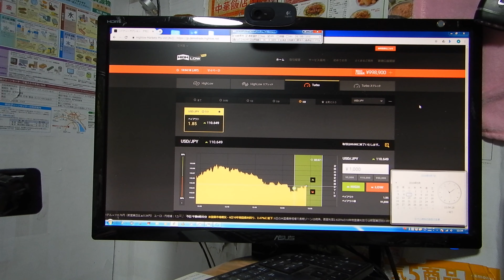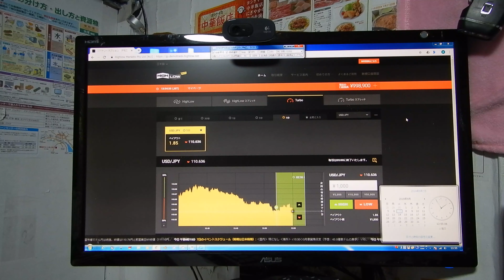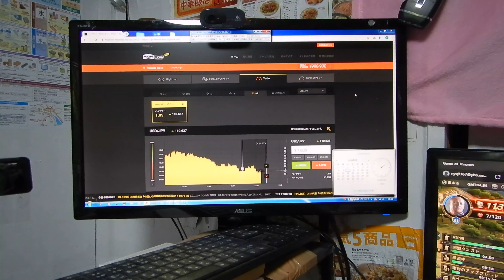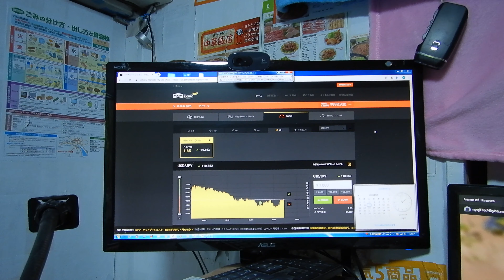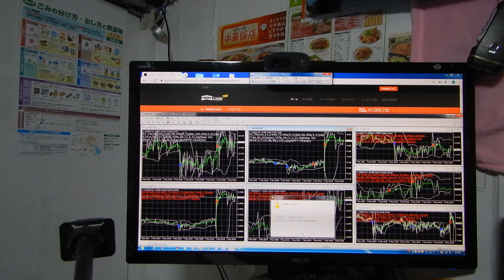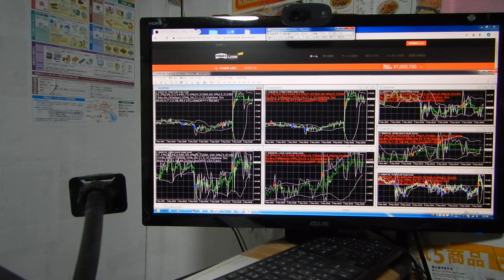2016年にズルトレーダで世界1位のバイナリーオプションスペシャリストの半間巌先生が教える投資方法。